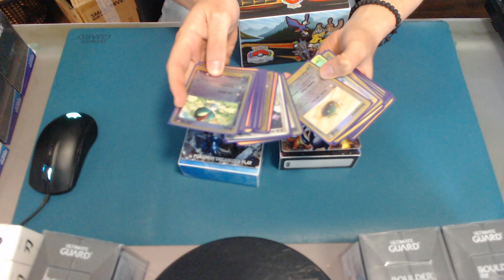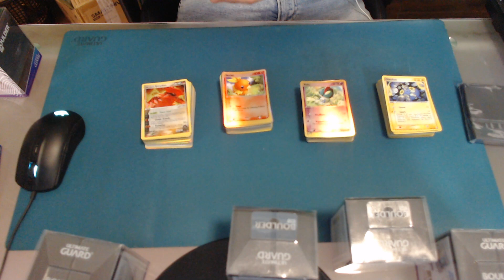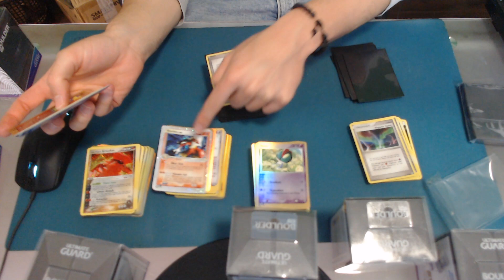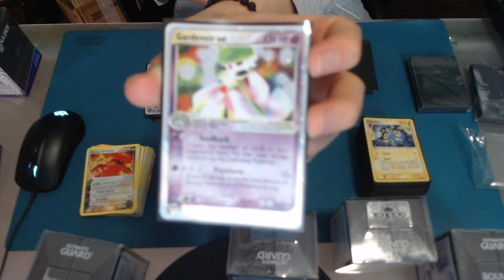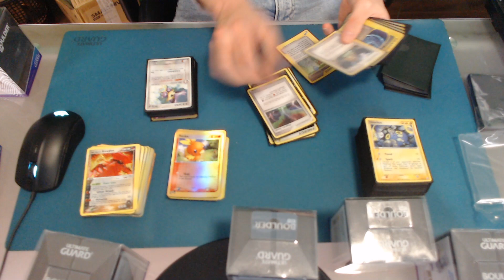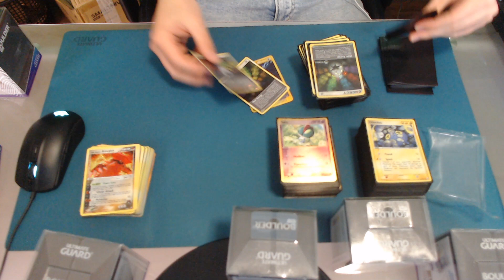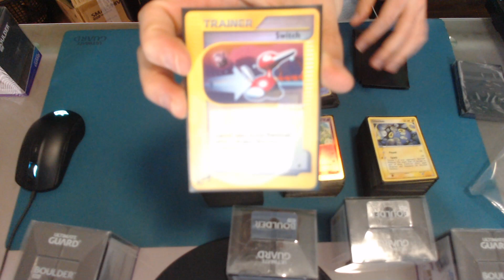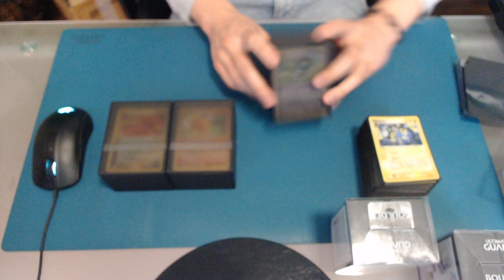VINTAGE POKEMON DECK collection with ULTIMATE GUARD! [Pokemon TCG Online]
Welcome to my Pokemon TCG youtube channel! Here you will find the best Pokemon TCG decks, tips and tricks on how to become a Pokemon master!

Today's video features the new VINTAGE POKEMON DECK Vivid Voltage card! Check out how to build a new deck with VINTAGE POKEMON DECK and learn all the best strategies to become a top Pokemon TCG player using this VINTAGE POKEMON DECK deck!